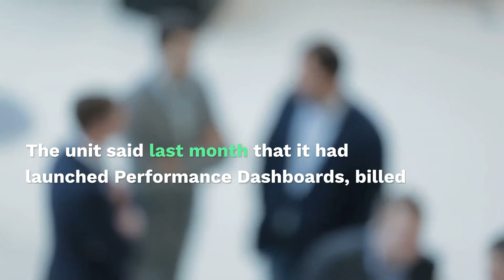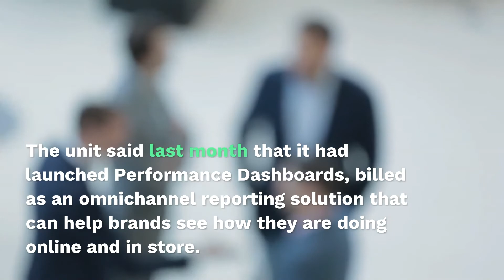Why Walmart’s Knocking On TikToK’s Door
Big box behemoth. Tech juggernaut. Controversial social media upstart.

Talk about strange bedfellows.

TikTok’s Chinese owners are reportedly looking to sell its U.S. assets. That search was spurred by President Donald Trump’s executive order this month that ByteDance sell the U.S. TikTok assets to a U.S. firm.